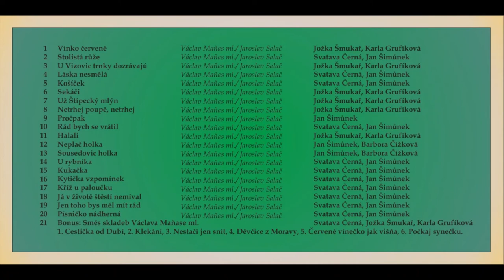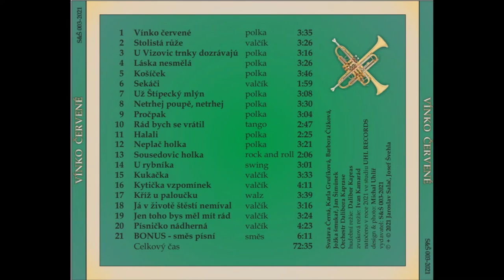U Vizovic trnky dozrávajú - Karla Grufíková a Jožka Šmukař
U Vizovic trnky dozrávajú - polka
Hudba: Václav Maňas ml.
Text: Jaroslav Salač
Zpívají Karla Grufíková a Jožka Šmukař
Hraje Orchestr Dalibora Kaprase

Nové CD Václava Maňase ml. "Vínko červené" je projekt moravsko-české spolupráce a potěší všechny posluchačské vrstvy. Podle odborníků jde o renesanci dechové hudby u nás.

Zájemci objednávejte na tel. č. 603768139 nebo 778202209

Nahráno ve studiu UHL RECORDS, červen-červenec 2021, ve špičkovém provedení Orchestru Dalibora Kaprase

Vydavatel S+Š 003-2021